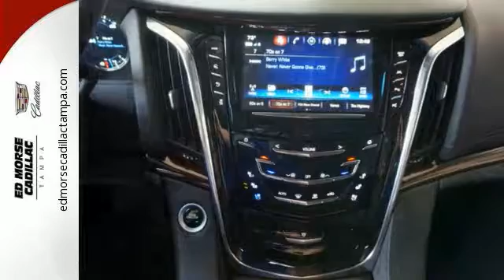New 2017 Cadillac Escalade Tampa FL St. Petersburg, FL HR160335 - SOLD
Year: 2017
Make: Cadillac
Model: Escalade
Trim: Premium Luxury
Engine: 6.2l 8 Cylinder Not Specified
Transmission: RWD Shiftable Automatic
Color: Black
Interior: Black
Stock #: HR160335
VIN: 1GYS3CKJ5HR160335

Address:
101 East Fletcher Avenue